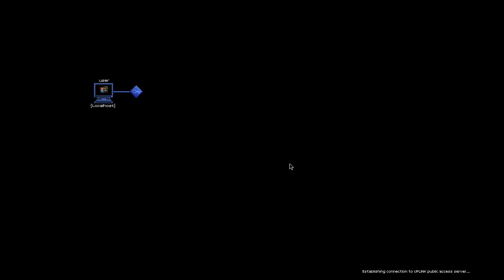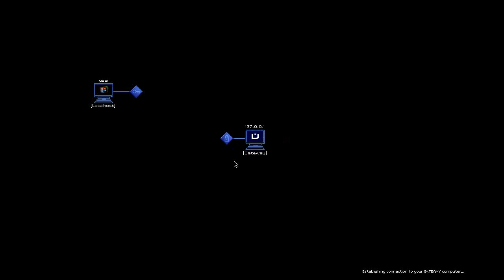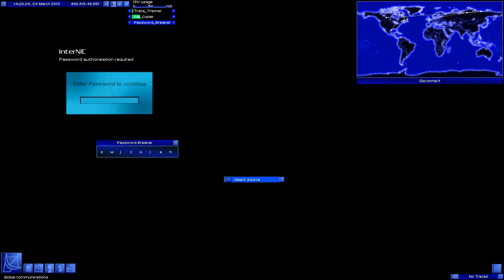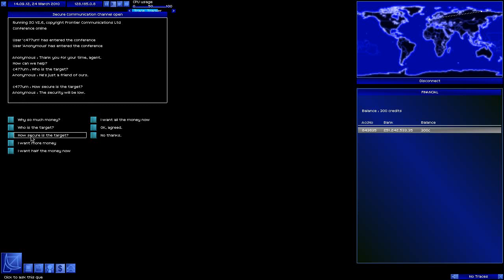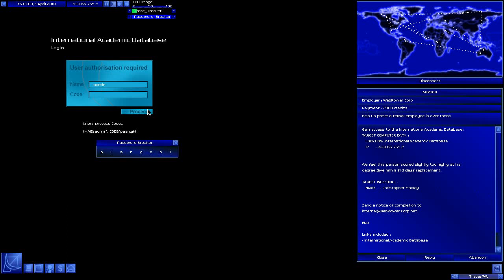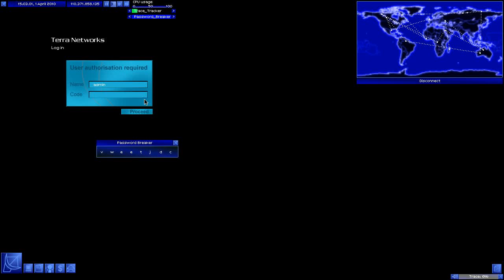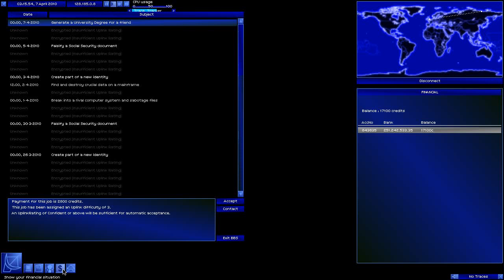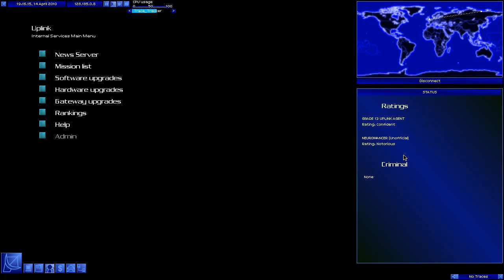A hack at: Uplink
sorry about the in-game music being too loud, it seemed fine when recording.